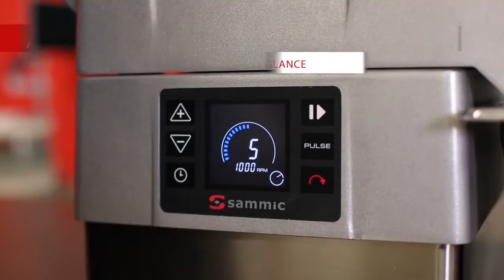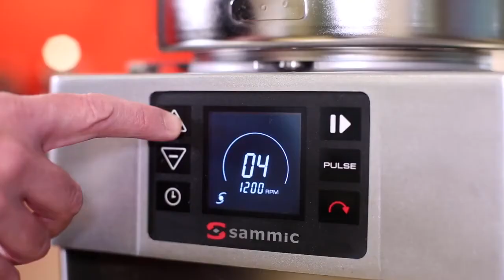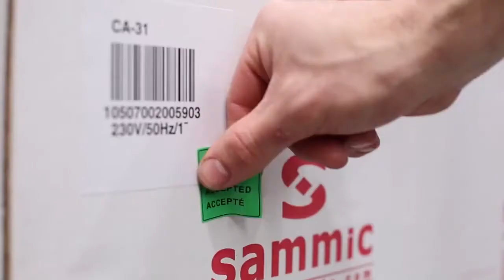Roboty wielofunkcyjne (szatkownica-cutter) CK